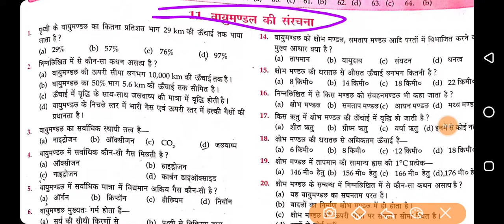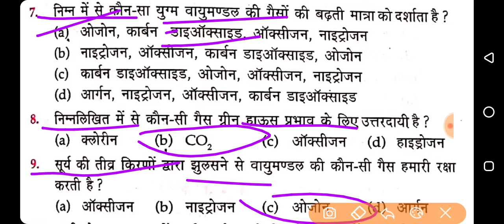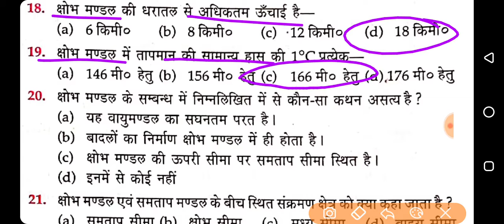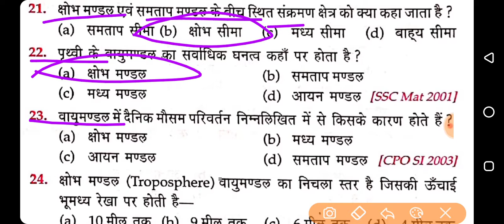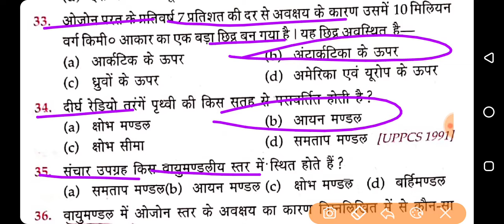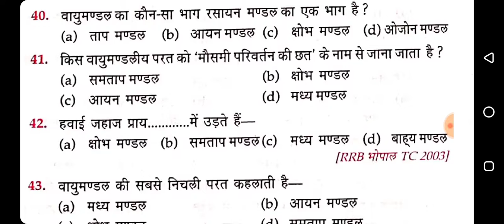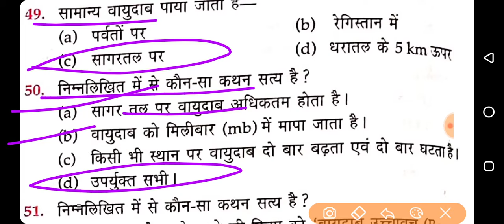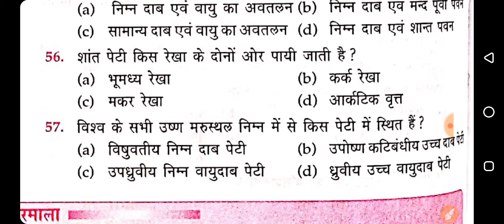भूगोल #11 वायुमंडल की संरचना